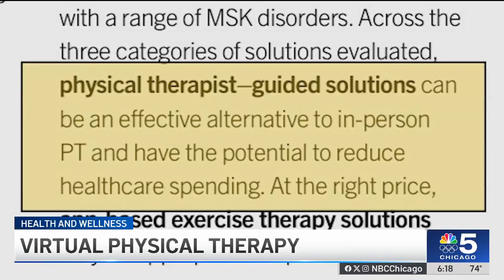What is VIRTUAL physical therapy?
NBC Chicago’s Lauren Petty takes a look into Northwestern Medicine’s offering of virtual physical therapy and how the telehealth option remains effective.